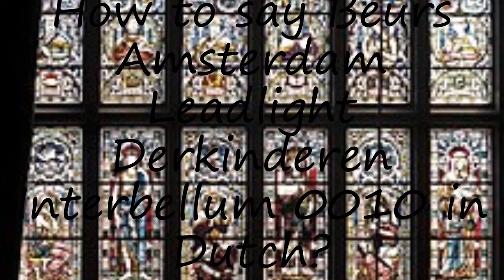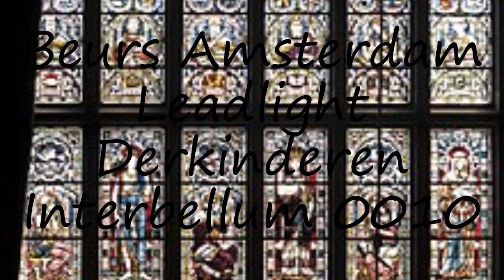How to pronounce Beurs Amsterdam Leadlight Derkinderen Interbellum 0010 in Dutch?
to speak in yourself Beurs Amsterdam Leadlight Derkinderen Interbellum 0010 and let us know how it done according you! :) Want to teach us how you name is pronounced? and let us know! Do you have a pet or a favorite animal? Searching for a nice baby name with meaning? How to pronounce Beurs Amsterdam Leadlight Derkinderen Interbellum 0010 in Dutch? say Beurs Amsterdam Leadlight Derkinderen Interbellum 0010! How to say Beurs Amsterdam Leadlight Derkinderen Interbellum 0010. How to pronounce Beurs Amsterdam Leadlight Derkinderen Interbellum 0010 correctly.  Learn the pronounciation Beurs Amsterdam Leadlight Derkinderen Interbellum 0010! Expand your vocabulary, learn Beurs Amsterdam Leadlight Derkinderen Interbellum 0010 word. Use this free pronunciation guide to practice words at a time. Learn for free. Thank you for viewing, please like or subscribe! hoe om te sê, si të thuash, እንዴት እንደሚናገር, wie sagt man, comment dire, come dire, como dizer, как сказать, nasıl denir, cómo decir, 怎么说,